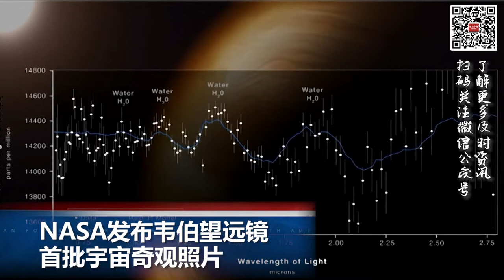新变种BA 2.75疑有免疫逃脱能力 11国沦陷；欧元20年来首次与美元汇率持平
00:00  片头

00:06  NASA发布韦伯望远镜首批宇宙奇观照片

01:19  南加男子一夜连环抢劫6家7-11 酿2死3伤

01:53  新变种BA.2.75疑有免疫逃脱能力 11国沦陷

02:43  “北溪-1”暂停　欧洲能源困境加剧

03:39  欧元20年来首次与美元汇率持平